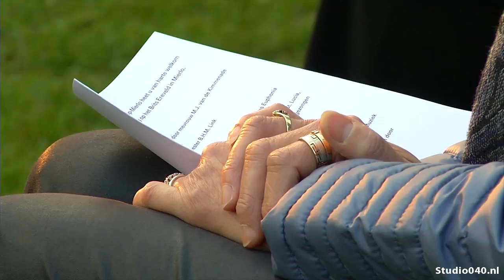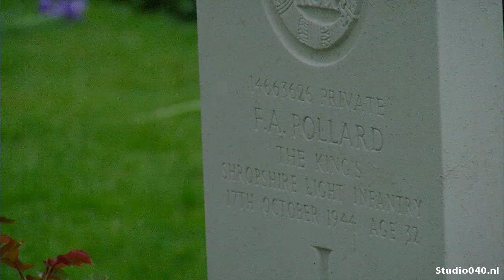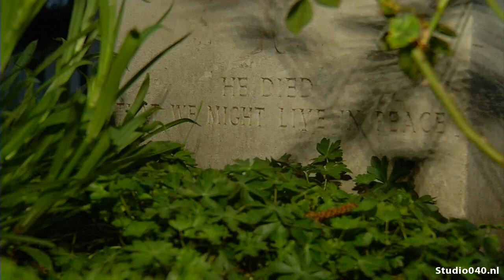Persoonlijke verhalen tijdens dodenherdenking Geldrop Mierlo